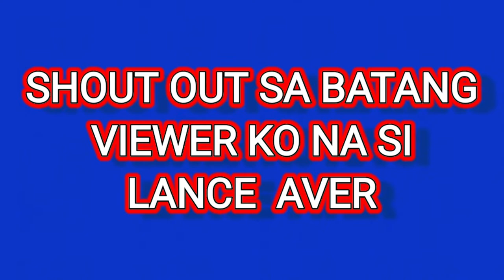VLOG # 43 | Part 1 TUMULONG AKO MAGPALIT NG MALAKING GULONG NG TOPLOADER....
Tinulungan ko mga pakistani magpalit ng gulong ng toploader ko.